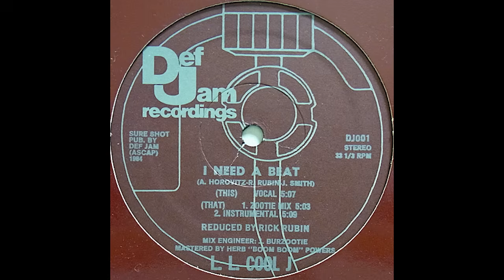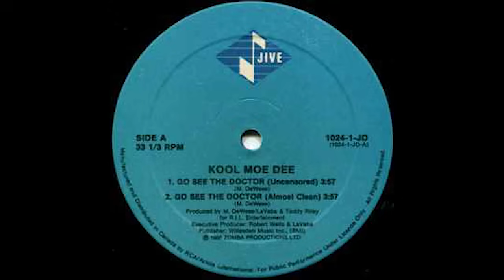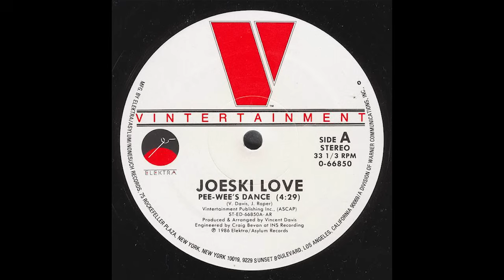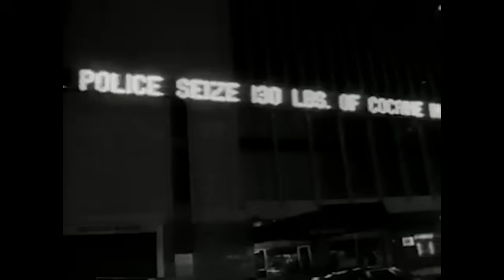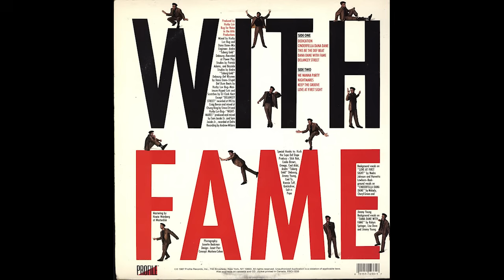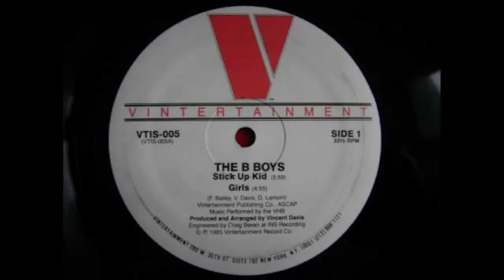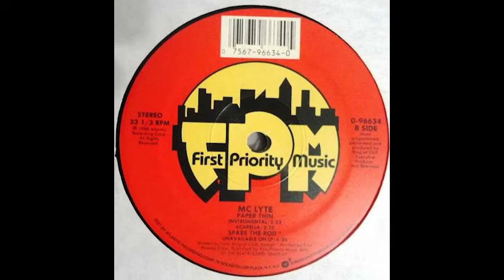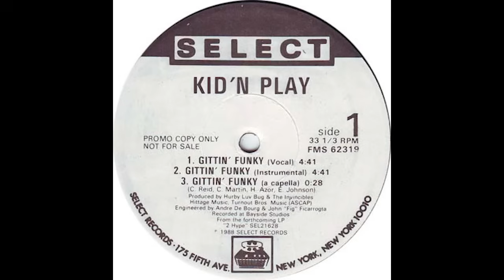DJ STORM OLD SCHOOL 80's HIP HOP VIDEO MIX #1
Take a trip down memory lane with hip hop from the 80's.
1. Lyric Licking Song by Just-Ice
2. I Need A Beat - Song by LL Cool J
3. Hey Young World - Song by Slick Rick
4. Kanday - Song by LL Cool J
5. T’cha – T’cha - Song by Boogie Down Productions
6. Go See the Doctor - Song by Kool Moe Dee
7. Pee Wee's Dance - Song by Joeski Love
8. It's My Beat - Song by DJ Jazzy Joyce and Sweet Tee
9. The Bridge Is Over - Song by Boogie Down Productions
10. Top Billin - Song by Audio Two
11. Cha Cha Cha - Song by MC Lyte
12. Smooth Operator - Song by Big Daddy Kane
13. My Philosophy - Song by Boogie Down Productions
14. The Message - Song by Grandmaster Flash and the Furious Five
15. Dana Dane with Fame - Song by Dana Dane
16. Brand New Funk - Song by DJ Jazzy Jeff & the Fresh Prince
17. Get Stupid "Fresh", Part 1 - Song by Mantronix
18. Girls - Song by The B-Boys
19. Ugly People Be Quiet - Song by Cash Money & Marvelous
20. Do the James - Song by Super Lover Cee & Casanova Rud
21. The Overweight Lovers In The House - Song by Heavy D
22. Rebel Without a Pause - Song by Public Enemy
23. Starski Live at the Disco Fever - Song by Lovebug Starski
24. Paper Thin - Song by MC Lyte
25. Gittin' Funky - Song by Kid 'n Play
26. Have a Nice Day - Song by Roxanne Shanté
27. A Touch of Jazz
28. Song by DJ Jazzy Jeff & the Fresh Prince

YOUR SOURCE FOR HIP HOP, R&B, BLENDS / MASHUPS, AND A VARIETY OF  OTHER MIXES

Salute to all the DJs